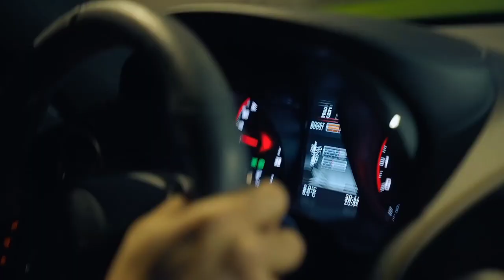CYREX & MAINLY — LOSING YOU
125,0 BPM